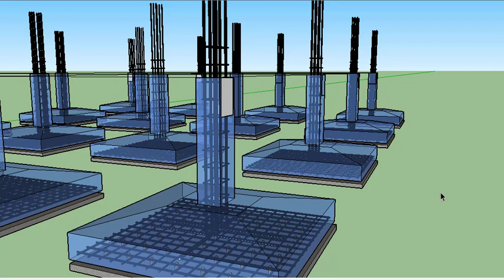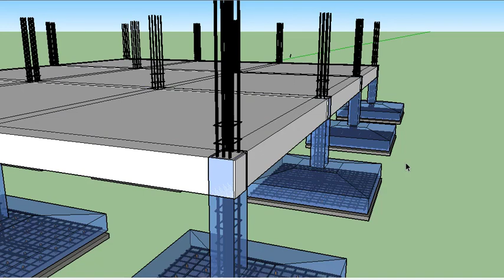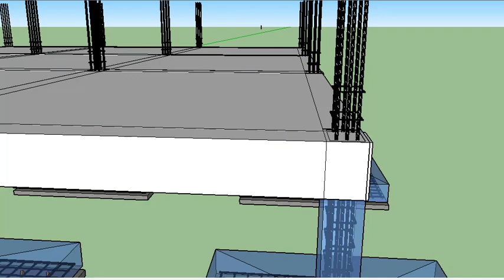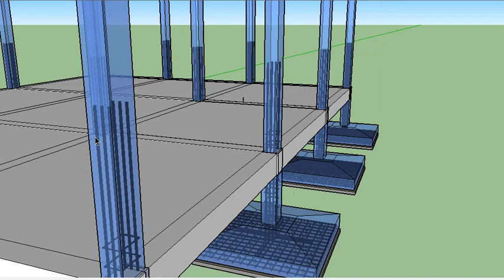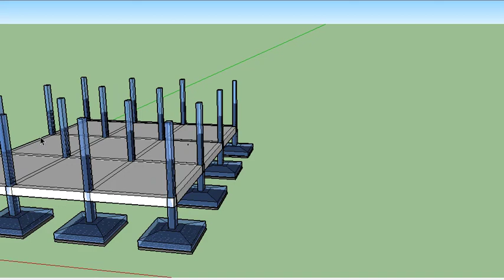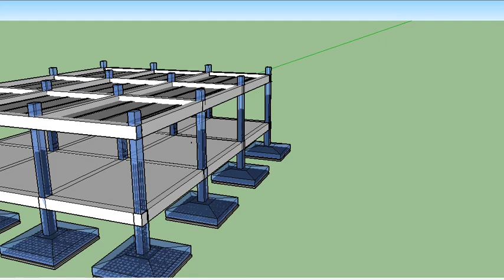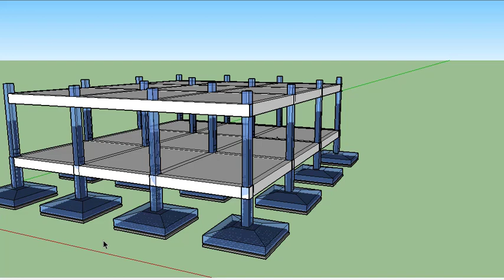مراحل بناء منزل صغير من البداية الى النهاية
سنتعلم اليوم طريقة بناء منزل صغير من البداية الى النهاية و شرح جميع المراحل المهمة لعملية البناء .